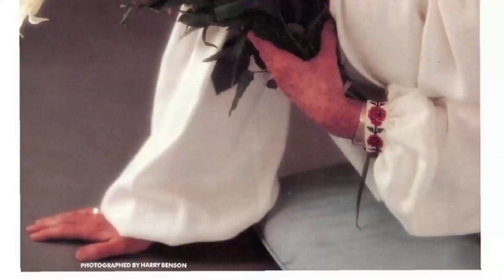In Her Memory: 30 Years Later, A Revelation That Rekindles Old Flames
Step into the glitz and glamour of Classic Hollywood as we shine a spotlight on Jessica Tandy, an icon of the silver screen. 🌟

From unforgettable performances to extraordinary behind-the-scenes stories, Jessica Tandy's legacy continues to captivate audiences worldwide. 🎥

Join me in honoring Jessica Tandy's contributions to cinema's golden era and get ready to be enchanted by the magic they brought to the screen.

🎬 Lights, camera, and let's relive the magic of Classic Hollywood with Jessica Tandy guiding us through every memorable scene! ✨🎭
Filmography:
Nobody's Fool
Camilla
To Dance with the White Dog
Used People
Fried Green Tomatoes
The Story Lady
Driving Miss Daisy
Cocoon: The Return
The House on Carroll Street
*batteries not included
Foxfire
Cocoon
The Bostonians
Best Friends
Still of the Night
The World According to Garp
The Gin Game
Honky Tonk Freeway
Butley
Norman Corwin Presents
The F.B.I.
O'Hara, U.S. Treasury
Judd for the Defense
Breaking Point
The Birds
Hemingway's Adventures of a Young Man
The Moon and Sixpence
The Light in the Forest
Alfred Hitchcock Presents
Schlitz Playhouse
Telephone Time
Suspicion
Studio 57
Studio One
Goodyear Playhouse
Omnibus
Star Stage
Producers' Showcase
The Marriage
The Desert Fox: The Story of Rommel
Lights Out
September Affair
Masterpiece Playhouse
Actor's Studio
A Woman's Vengeance
Forever Amber
Dragonwyck
The Green Years
The Valley of Decision
Blonde Fever
The Seventh Cross
Fox in the Morning
Fiat Justitia
Glorious Morning
Murder in the Family
The Indiscretions of Eve
Nobody's Fool
Camilla
Used People
Fried Green Tomatoes
The Story Lady
Driving Miss Daisy
Cocoon: The Return
*batteries not included
Foxfire
Cocoon
The Bostonians
Best Friends
The Gin Game
Honky Tonk Freeway
Butley
Norman Corwin Presents
The F.B.I.
O'Hara, U.S. Treasury
Breaking Point
The Birds
Alfred Hitchcock Presents
Schlitz Playhouse
Telephone Time
Suspicion
Studio 57
Studio One
Goodyear Playhouse
Omnibus
Star Stage
Producers' Showcase
The Marriage
Lights Out
September Affair
Masterpiece Playhouse
Actor's Studio
A Woman's Vengeance
Forever Amber
Dragonwyck
The Green Years
Blonde Fever
The Seventh Cross
Fiat Justitia
Glorious Morning
Nobody's Fool
Camilla
Used People
Fried Green Tomatoes
The Story Lady
Driving Miss Daisy
Cocoon: The Return
*batteries not included
Foxfire
Cocoon
The Bostonians
Best Friends
The Gin Game
Honky Tonk Freeway
Butley
Norman Corwin Presents
The F.B.I.
O'Hara, U.S. Treasury
Breaking Point
The Birds
Alfred Hitchcock Presents
Schlitz Playhouse
Telephone Time
Suspicion
Studio 57
Studio One
Goodyear Playhouse
Omnibus
Star Stage
Producers' Showcase
The Marriage
Lights Out
September Affair
Masterpiece Playhouse
Actor's Studio
A Woman's Vengeance
Forever Amber
Dragonwyck
The Green Years
Blonde Fever
The Seventh Cross
Fiat Justitia
Glorious Morning
Nobody's Fool
Camilla
Used People
Fried Green Tomatoes
The Story Lady
Driving Miss Daisy
Cocoon: The Return
*batteries not included
Foxfire
Cocoon
The Bostonians
Best Friends
The Gin Game
Honky Tonk Freeway
Butley
Norman Corwin Presents
The F.B.I.
O'Hara, U.S. Treasury
Breaking Point
The Birds